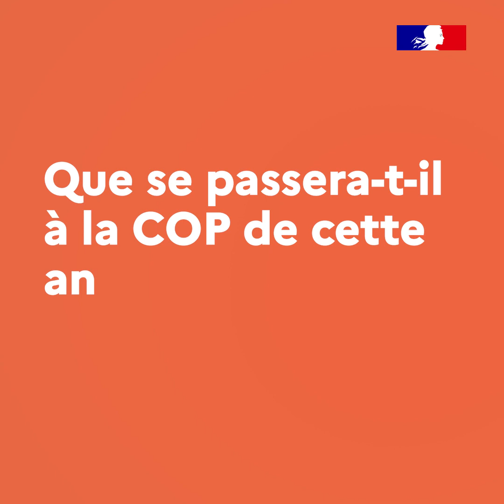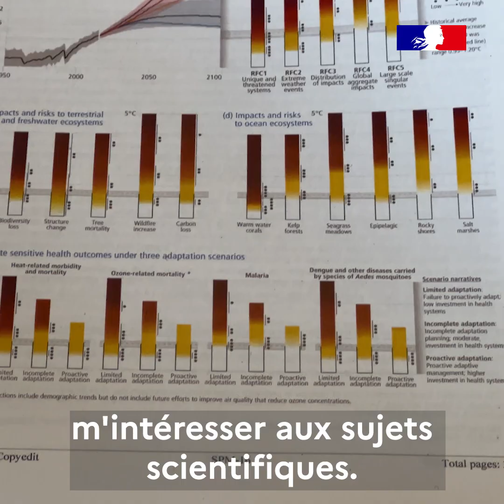Interview des @jeunesambassadeurspourlecl9308 à la COP27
Connaissez-vous les Jeunes Ambassadeurs Climat ?

Ils accompagnent la délégation française à la COP27 et nous racontent dans cet interview les coulisses de la COP et ses principaux enjeux.

❖ RETROUVEZ-NOUS SUR